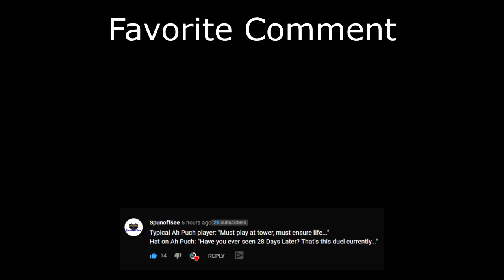Yemoja Fights Another Sol (Smite Season 8 Duel)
All tournament info here! Takes place on August 28th!

Hi everyone! Another hatmaster video here where I go up against a Sol as Yemoja in a Smite season 8 duel game. Seems like there are a lot of sols out there!